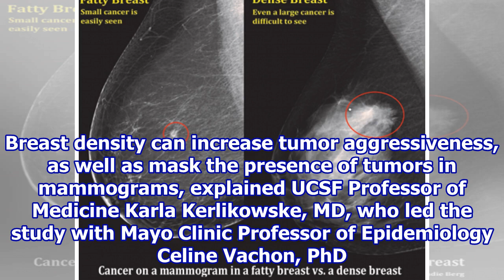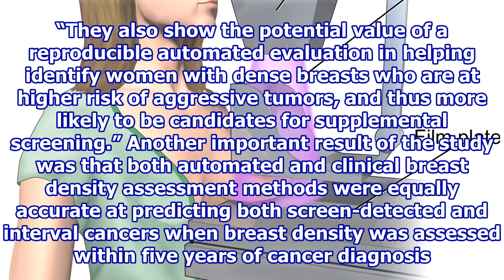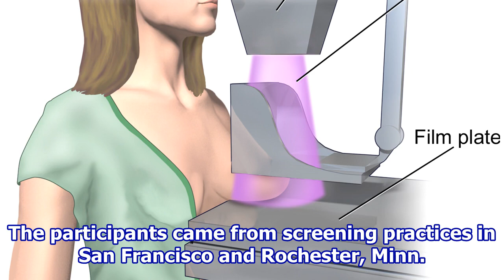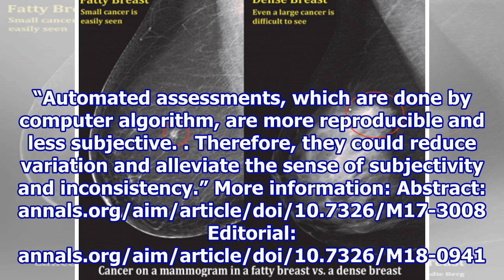Computers equal radiologists in assessing breast density and associated breast cancer risk